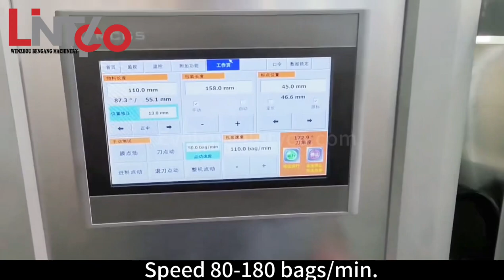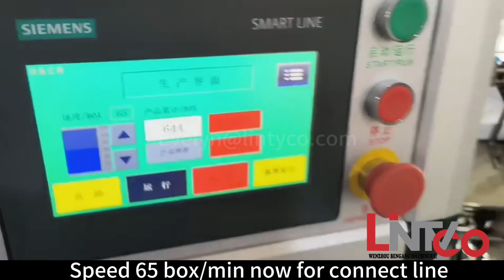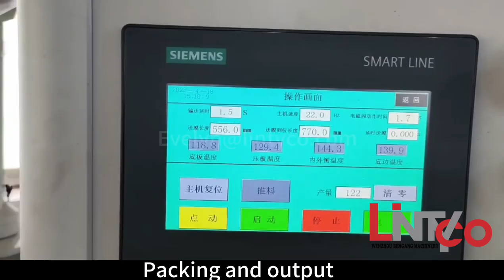Automatic BG400 pain relief patch pouch form packing carton packing film overall packing machine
WenZhou BenGang Machinery
1. BG400 servo type pillow 4 sides seal pouch forming filling packing machine
2. Servo type 1-12 stations customize made patch/plaster/cards/stickers feeder
3. Product transfer conveyor and stack ing system
4. BG120 carton packing machine with specification fold device
5. BG260 film overall packing machine for cartons
It is a whole line for packing pain relief patch.